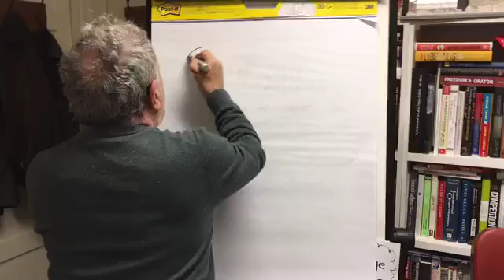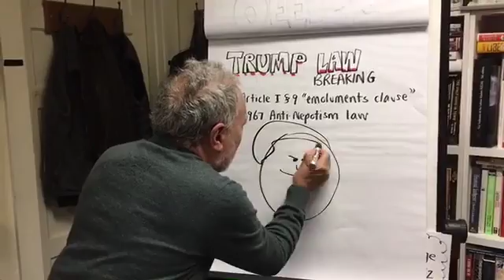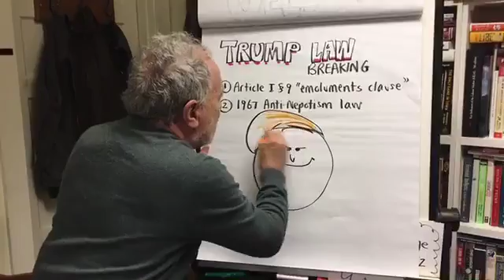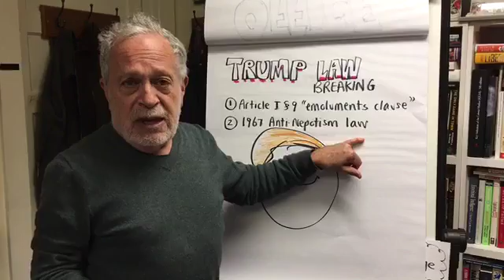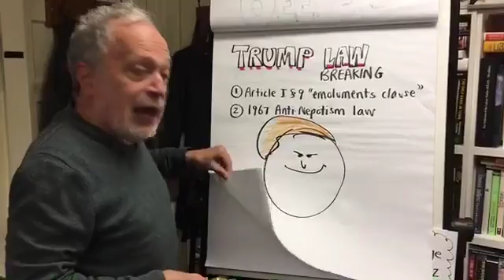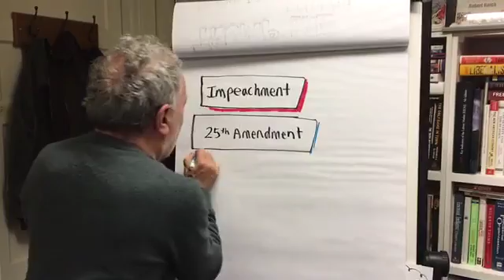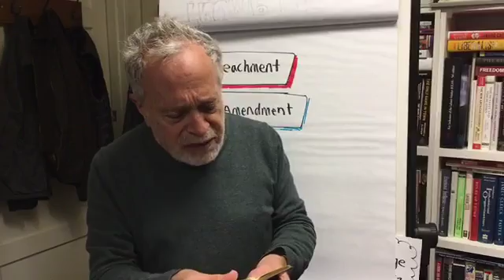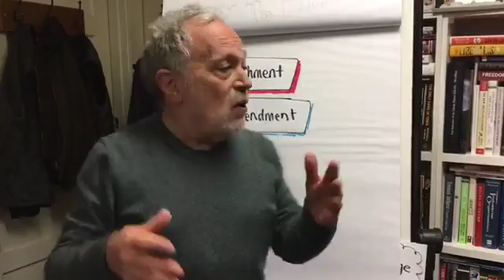Robert Reich Office Hours Live 1/10/17